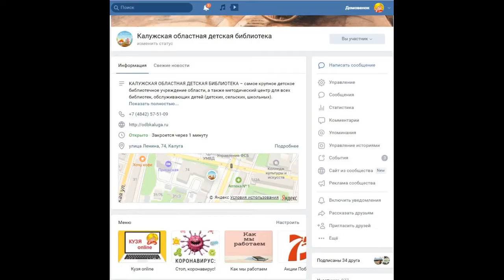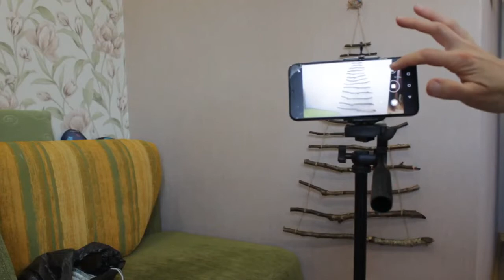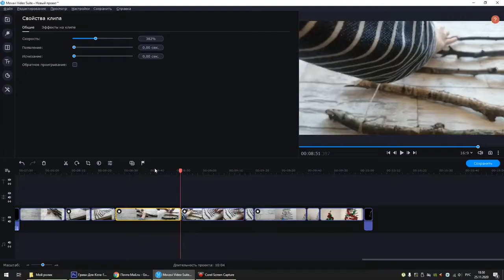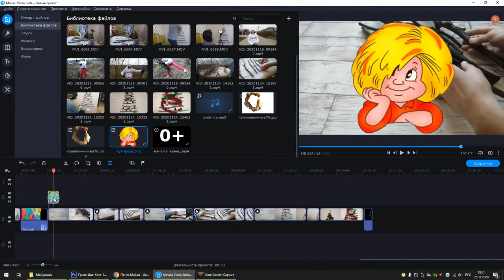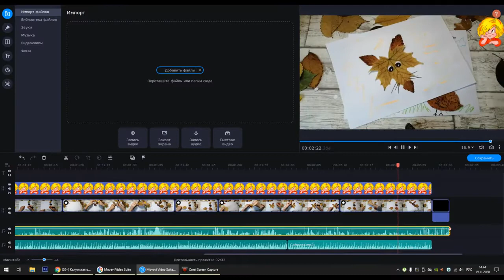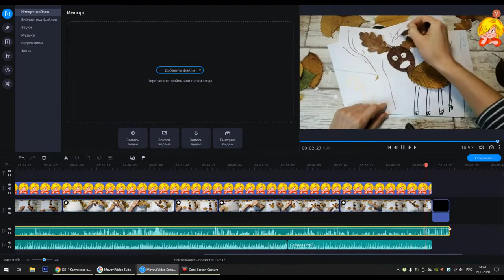Интернет-проект «Кузя online» (Мищенкова М.И.)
Интернет-проект «Кузя online»
Мищенкова Маргарита Ивановна, методист Калужской областной детской библиотеки (г. Калуга)

Ежегодное совещание директоров библиотек РФ, обслуживающих детей, «Детская библиотека 2020: меняем стереотипы и форматы» (02.12.20г.)
Победитель Всероссийского конкурса библиотечных проектов и программ по приобщению детей к чтению «Чтение детей в цифровой среде»